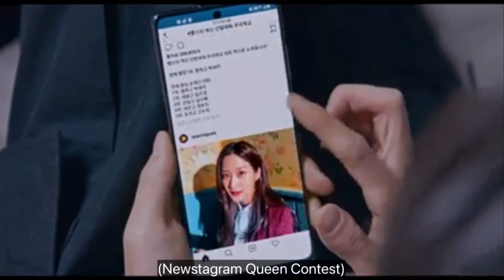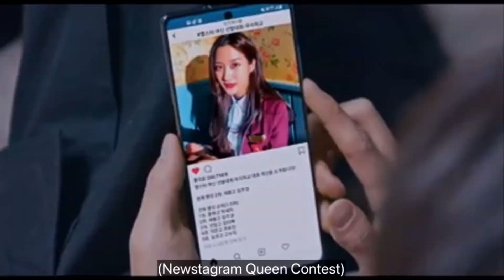Han Seo-jun voted Lim Ju-kyung's photo on Newstagram 😍 | True Beauty EP 12